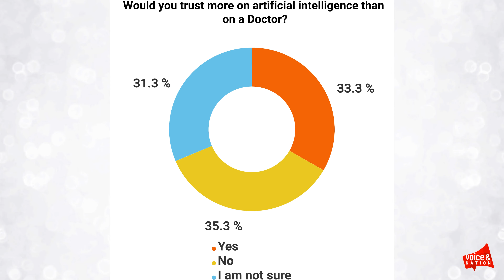Is artificial intelligence the future of medicine? Poll